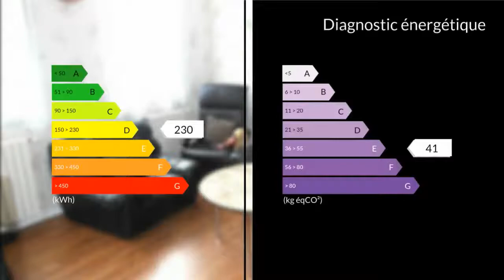A vendre - Maison/villa - Elbeuf (76500) - 6 pièces - 135m²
Vente -réf:M311 -découvrez la vidéo et toutes informations concernant l'achat de cette maison soignée, juste à poser vos meubles, agglo Elbeuf sur la commune de caudebec, prox. toutes commodités, elle attend votre petite famille offrant au RDC:-entrée-dégt-penderie, cuisine équipée avec coin repas, salle-salon, SDE, toilettes, au 1er étage:- dégagement sur 4 belles chambres parquetées, dressing-nombreux rangements, SDB, toilettes, Combles semi-aménagés (possible 2 pièces), cc/gaz de ville, isolation PVC double vitrage, cave, garage 2 voitures, jardin clos et paysagé sur 812m² avec des dépendances,- venez découvrir les biens de votre région sur notre site la-londe.maxihome.n t -/honoraires ttc à a charge du vendeur //. // M. DERNONCOURT Daniel 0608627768 / 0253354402poste8719 Agent commercial indépendant du réseau national clairimmo Maxihome N° RSAC : 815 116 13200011 PRIUM - Ville du greffe : PARIS